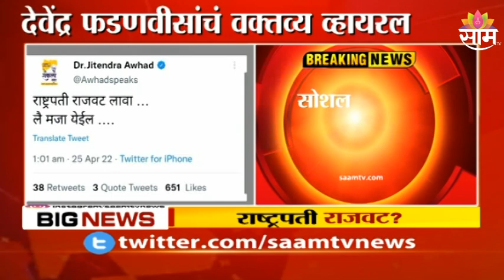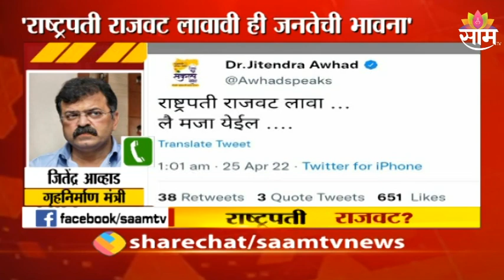Jitendra Awhad Tweet | राष्ट्रपती राजवट लावा..लै मजा येईल !;आव्हाडांचे ट्विट चर्चेत,पाहा व्हिडीओ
Watch Latest News Updates on JJitendra Awhad Tweet | राष्ट्रपती राजवट लावा..लै मजा येईल !;आव्हाडांचे ट्विट चर्चेत,पाहा व्हिडीओ